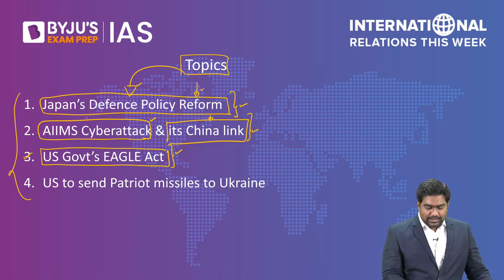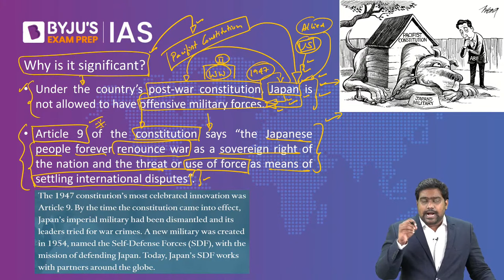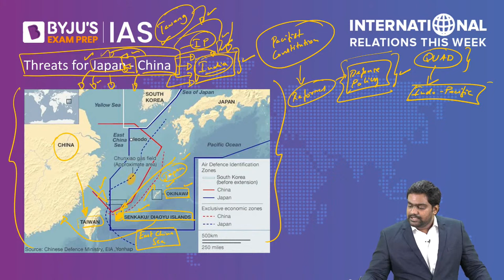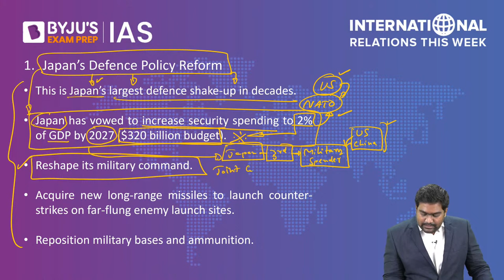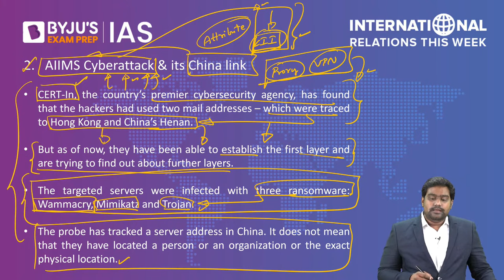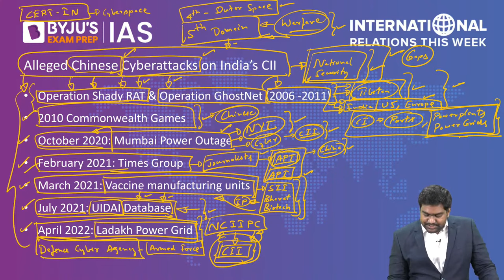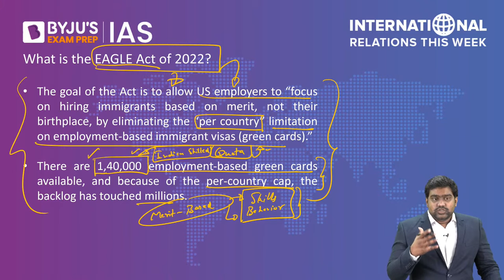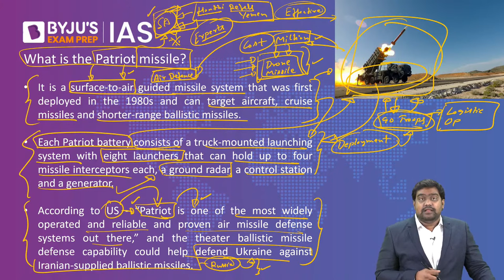International Relations this Week for UPSC Prelims 2023 | Episode - 99 | IR for UPSC CSE | IAS Exam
Enrich your understanding of Global Politics, India's Foreign Policy, International Issues with BYJU'S International Relations This Week. The series is designed to help you understand international issues from the perspective of India's national interests and changing power relations in international politics, for the Civil Services Exam.

International relations is a very important component of the IAS exam. It is part of the General Studies Paper in the UPSC Mains exam and is also relevant for the UPSC Prelims exam.
• In the Prelims Syllabus, the IR segment is covered in GS Paper I as “Current events of national and international importance”. It is evidently interlinked with the current affairs segment.
• In the UPSC Mains exam, IR is part of the General Studies Paper II.

Topics:
Introduction : 00:00
1. Japan’s Defence Policy Reform: 02:28
2. AIIMS Cyberattack & its China link: 24:10
3. US Govt’s EAGLE Act: 36:28
4. US to send Patriot missiles to Ukraine: 42:46

Happy Learning!